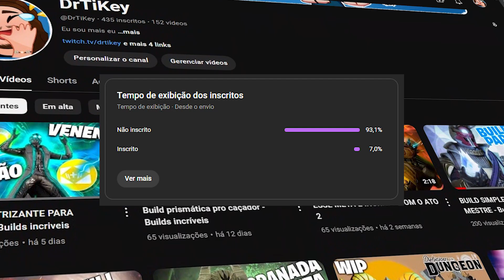Tudo o que você precisa saber antes do ato 3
Isso é o pequeno resumo do que veremos hoje no novo ato na temporada Echos

🎵 Música
Metallic Madness Zone Act 2 - Sonic Mania [OST]